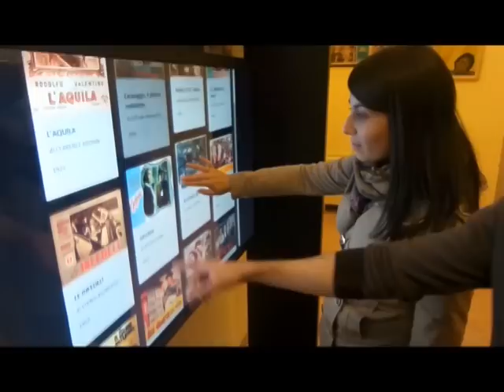MAGMA 2014 - SERVIZIO DI MARZIA VACCINO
Sold out per la finale della tredicesima edizione del festival "Magma - mostra di cinema breve" organizzata dall'associazione culturale "Scarti", che quest'anno  ha registrato 920 iscrizioni da 60 paesi del mondo. Il festival, acese per tradizione ma internazionale per vocazione, ogni anno evidenzia come il cortometraggio sia una forma espressiva autonoma non subordinata al lungometraggio e  dotato di una forza comunicativa compressa ed immediata.
I vincitori dell'edizione 2014 sono stati decretati dalla giuria presieduta da Mario Serenellini (giornalista e critico cinematografico) e composta dal regista Gianluca De Serio, da Agron Domi (della Albania Film Commission) e Sonia Cilia (direttrice di produzione per cinema e tv).
Il Premio Lorenzo Vecchio va al corto francese "Daphné or the Lovely Spècimen", ''per la forza evocativa di immagini virtuali combinate con una densa voce documentaria".
La giuria ha assegnato inoltre due menzioni speciali: la prima menzione è andata al corto francese  "Premier Automne", "per la rappresentazione magica e poetica delle nostre più vitali attrazioni, vanificate dal dramma dei confini".
La seconda menzione speciale è stata assegnata al corto inglese "Up on the Roof" "per la riuscita realizzazione del racconto di un´ultima innocenza".
Per la prima volta gli spettatori del festival hanno potuto esprimere la preferenza della sala attraverso il voto del pubblico, assegnato al corto argentino "Moments", per il delicato racconto delle fasi della vita.
Ad arricchire l'edizione 2014 di Magma, una ricca esposizione di locandine d'epoca dalla cineteca Griffith di Genova dal titolo: "Come il cinema promuoveva se stesso". Tre sezioni speciali non competitive sono state dedicate allo Zagreb Film Festival, al Tirana International Film Festival ed al Friss Hus Budapest, per suggellare l'impegno di promuovere il  formato breve in Europa attraverso lo scambio interculturale.